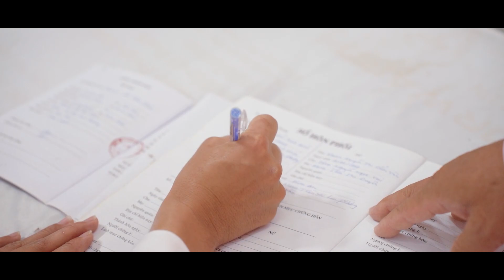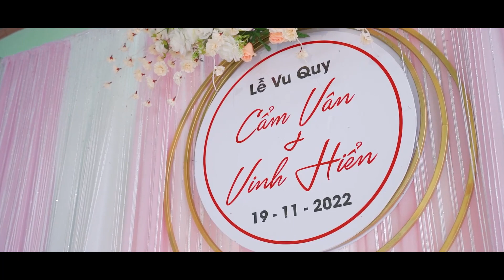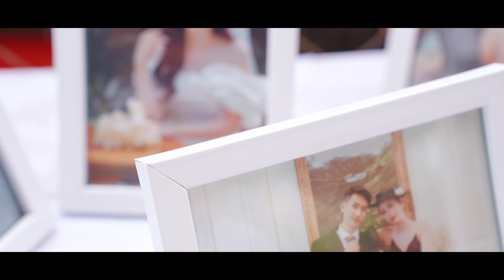TRUYỀN THỐNG LAI PHÓNG SỰ CƯỚI _ CẨM VÂN & VINH HIỂN - CẦN THƠ | BY THIEN_MIN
Hi all !

Chú rể hát tặng cô dâu cực cảm xúc

© Bản quyền thuộc về  Thien_Min
© Copyright by  Thien_Min  ☞ Do not Reup